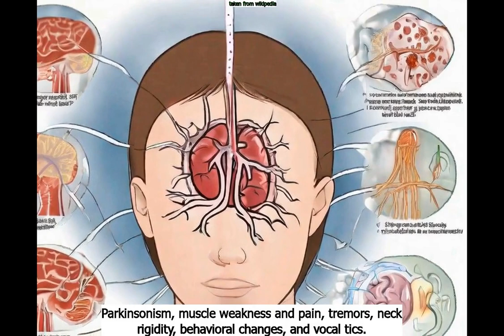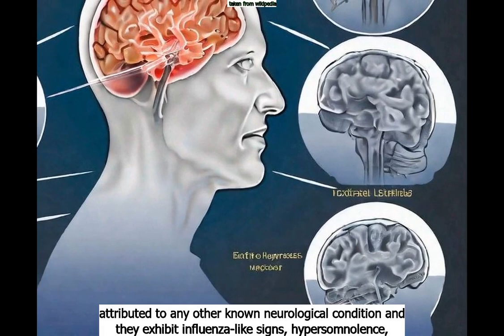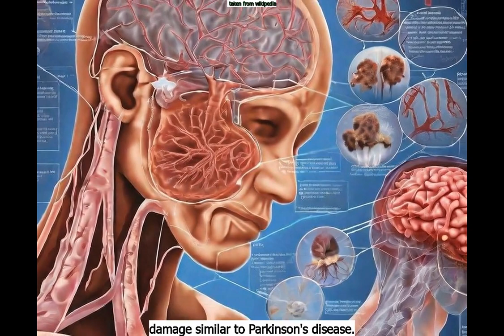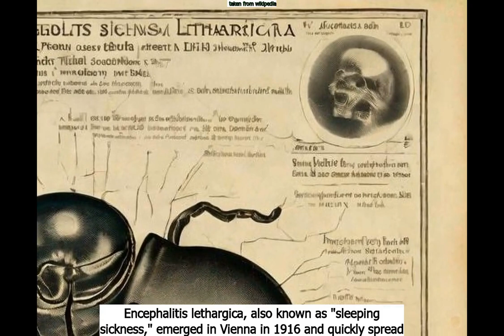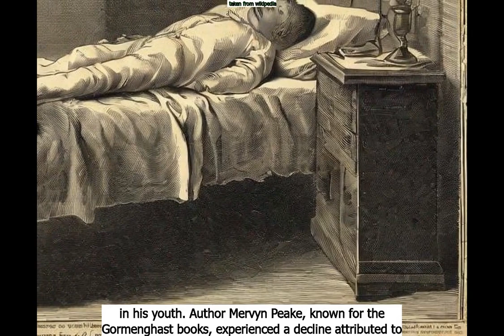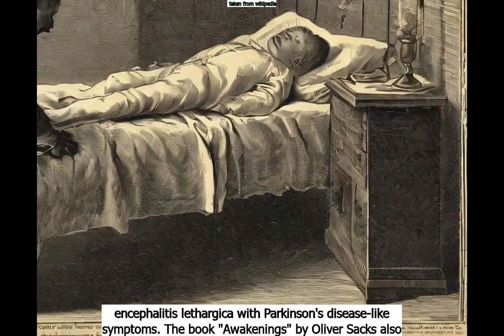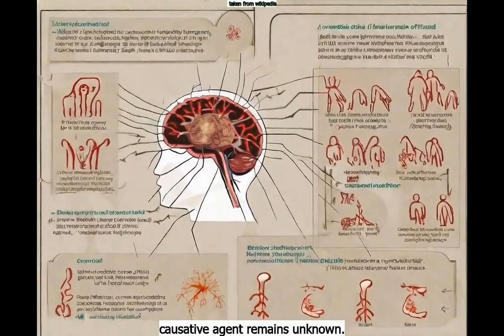AGNDD Intellireport: Encephalitis lethargica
Video-Article sourced from wikipedia: Encephalitis lethargica